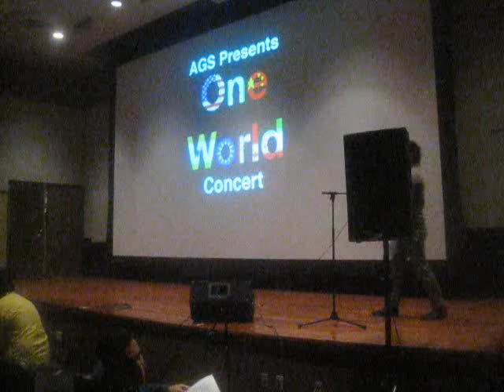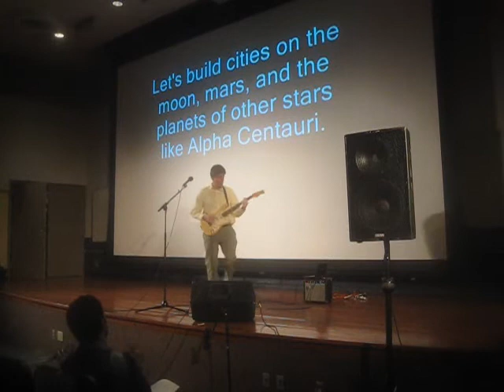Ted Huntington at the "One World Concert" AGS UCI 04/07/2012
Ted Huntington at the "One World Concert"  04/07/2012
Associated Graduate Students @ UCI
Where's Our Video?
Journey To Centauri